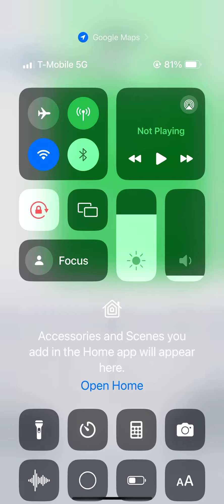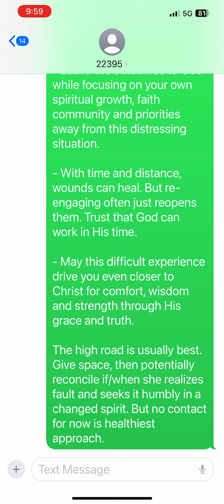I cutted her off lol